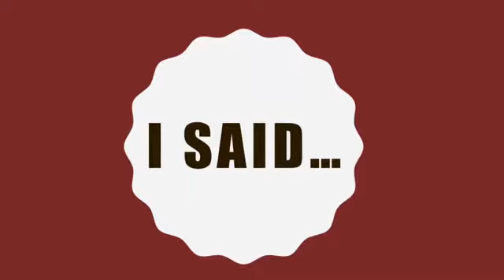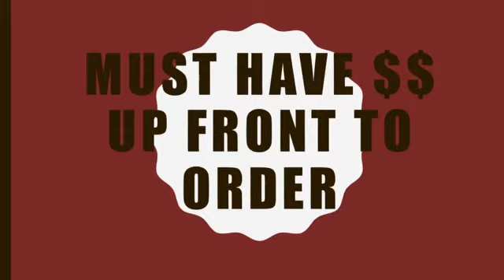2015 AMS Cheerleader Fundraiser